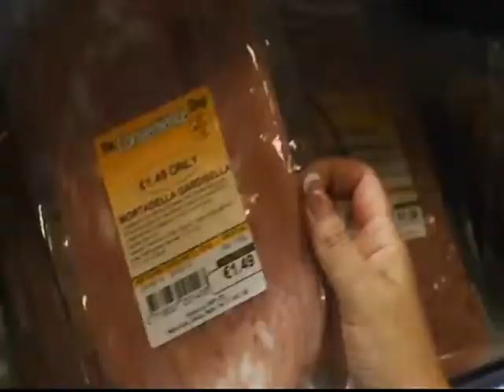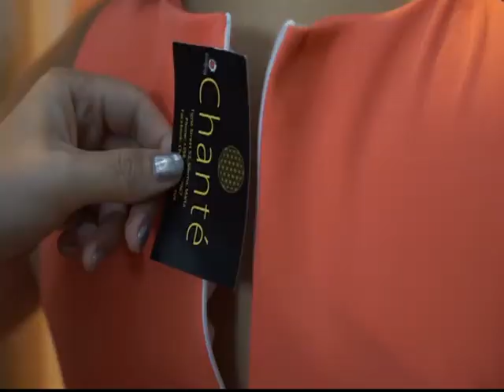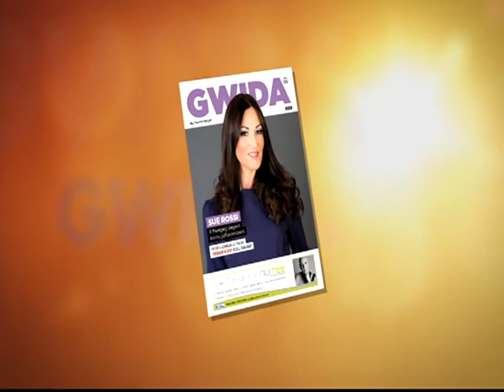COOK OFF 31/01/17